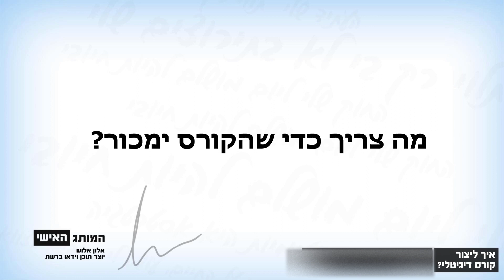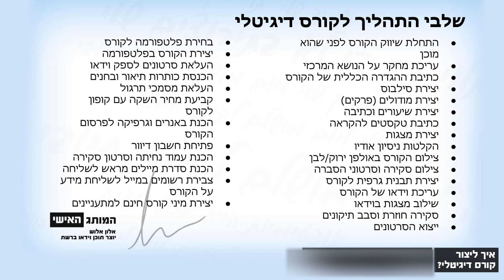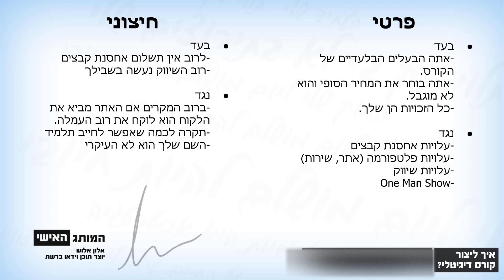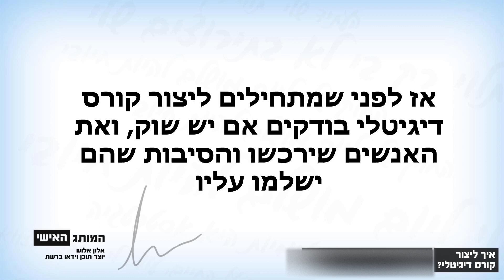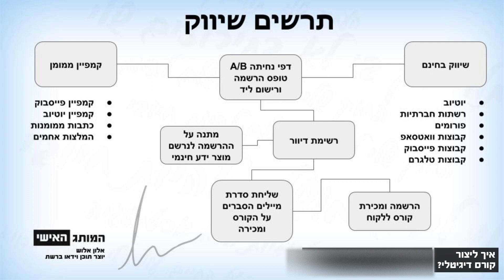איך ליצור קורס דיגיטלי? כל מה שרצית לדעת ולא היה לך את מי לשאול עם אלון אלוש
הרצאה שהעברתי למאמנות אדלר באוגוסט 2018 בנושא המותג האישי שלנו ושל העסק שלנו. ההרצאה מדברת גם למי שרוצה להתחיל עוד לפני שהעסק בכלל נפתח, או שחושב לפתוח עסק משלו.
👨‍🎓👩‍🎓שתפו את הלינק של הסרטון עם חברים וחברות שצריכים את הידע הזה, אני מוסר לכם אותו בחינם ובאהבה גדולה